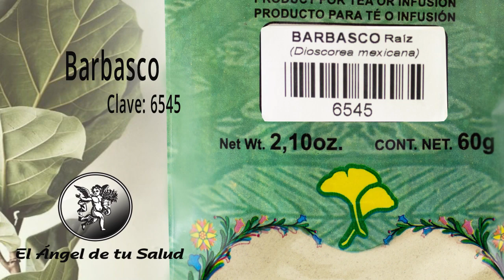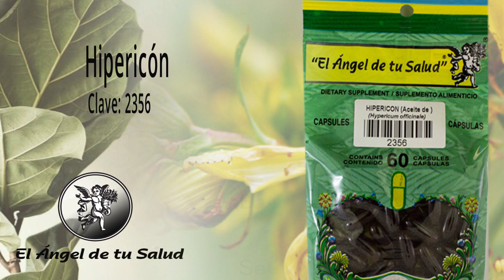FÓRMULA HERBOLARIA DOLENCIAS POR TRAUMAS EMOCIONALES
Rodrigo Mondragón, La Voz del Ángel de tu Salud, nos platica sobre:  TILA DE TROMPILLO

Facebook: El Ángel de tu Salud México